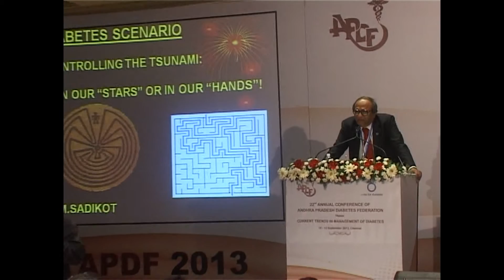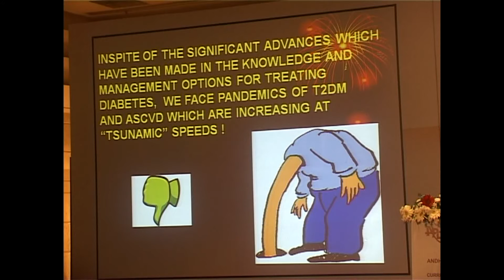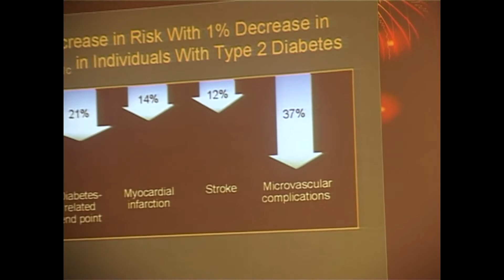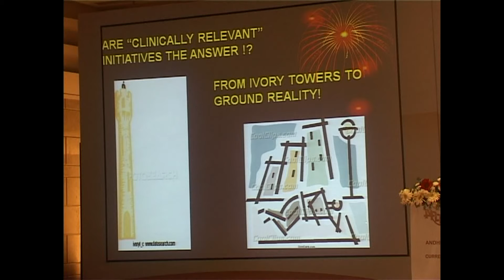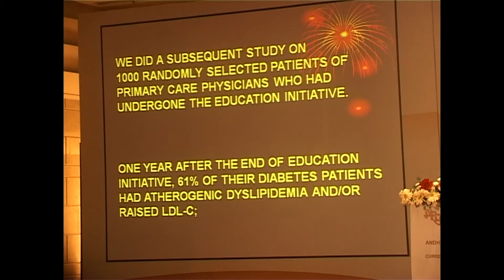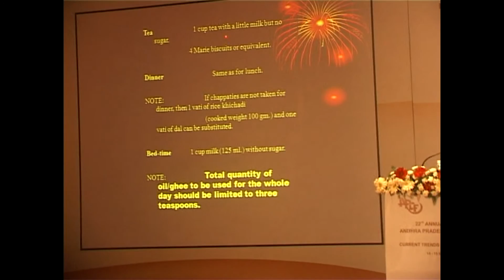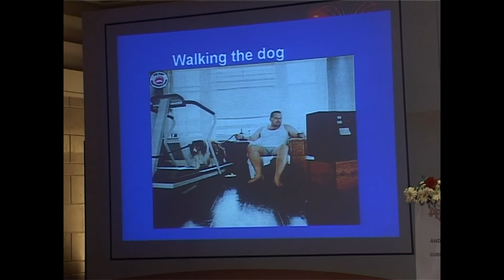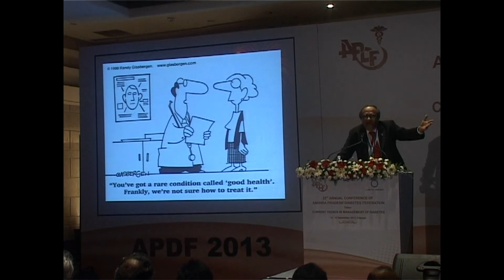APDF: diabetes -controlling the tsunami -in our stars or in our hands -Dr.S.M.Sadikot